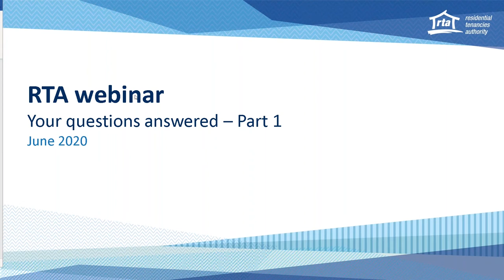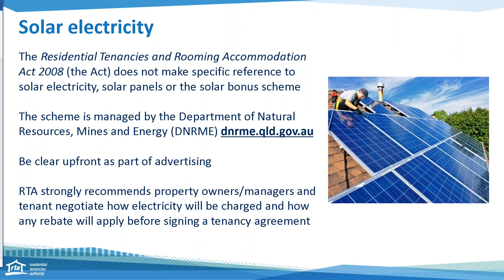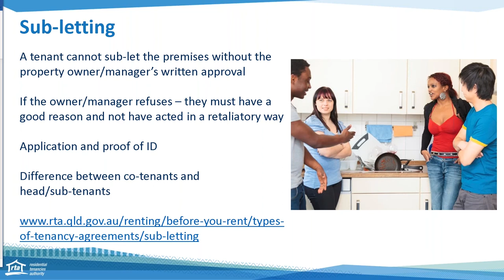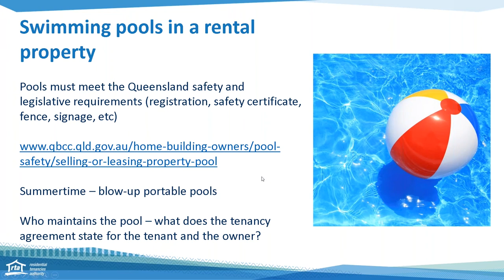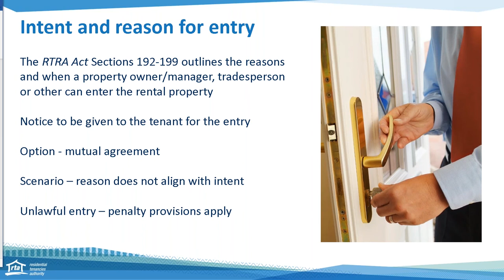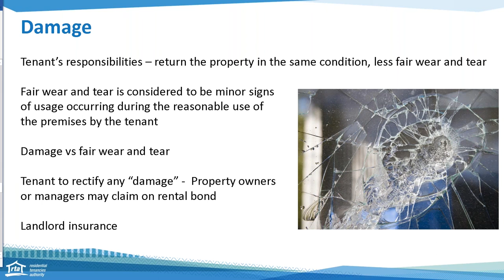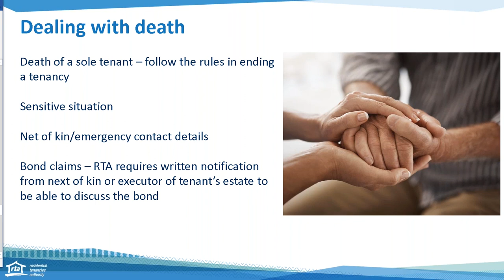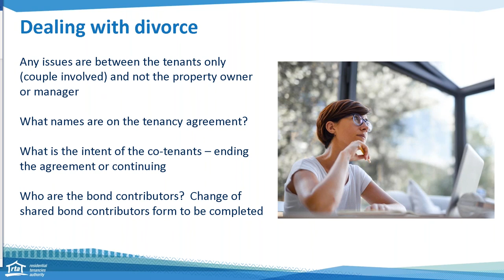RTA Webinar - Your questions answered - Part 1 – June 2020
Watch the RTA webinar: Your Questions Answered - Part 1 to obtain information on questions submitted by tenants, property owners and property managers over the last 12 months to previous webinars, the Contact Centre and our Regional Roadshow sessions.
Topics include:
Solar electricity – who benefits from cheaper prices?
Sub-letting – what are the rules?
Swimming pools – who is responsible for safety and maintenance?
Intent and reason to enter a rental property – what are the laws, including the COVID regulation?
Dealing with damage, death and divorce – things to consider

Rental law changes around ending tenancies, renting with pets and the introduction of repair orders commenced on 1 October 2022. Visit rta.qld.gov.au/Oct2022-changes to access the latest information.